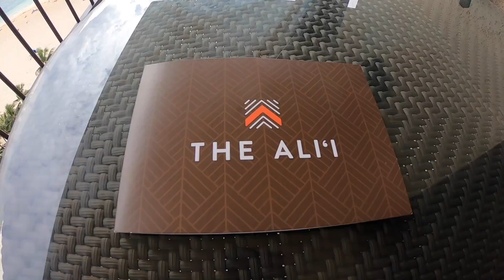ALII OCEAN FRONT SUITE | Hilton Hawaiian Village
ALII OCEAN FRONT SUITE AT HILTON HAWAIIAN VILLAGE.
Feat. Private pool and STUNNING views